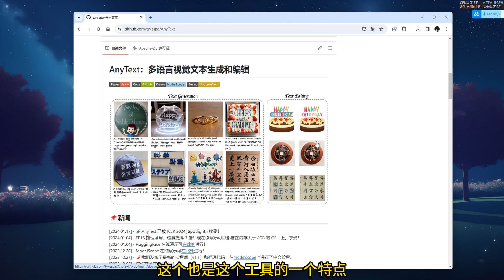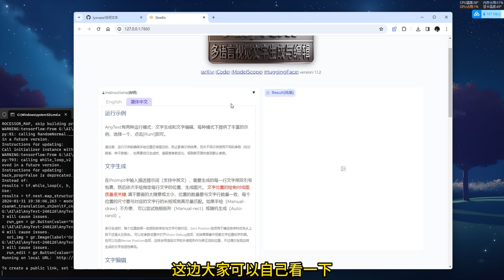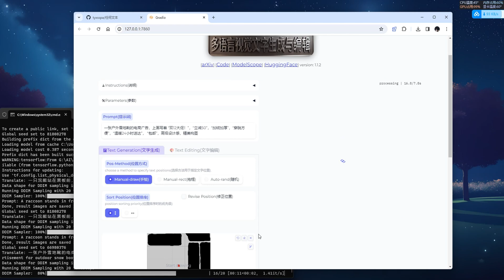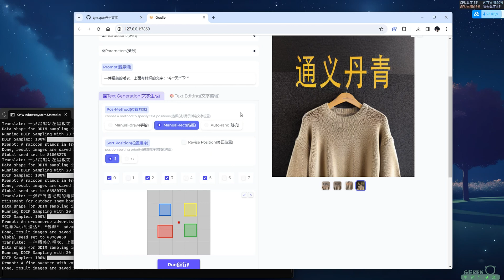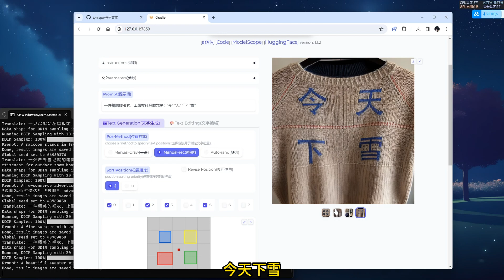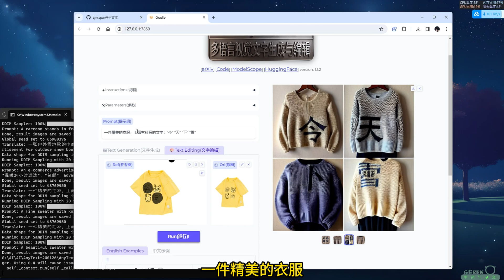多语言AI文字生成与编辑工具，一键生成电商海报，珠宝设计，漫画，涂鸦 | AnyText整合包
轻松实现AI绘画+文字，特别擅长文字生成，做海报，漫画，涂鸦，珠宝设计等，快来尝试一下吧。

💥全网最快最稳定VPN：

   🎈PS AI
   🎈ChatGPT Plus
   🎈Netflix
   🎈Midjourney